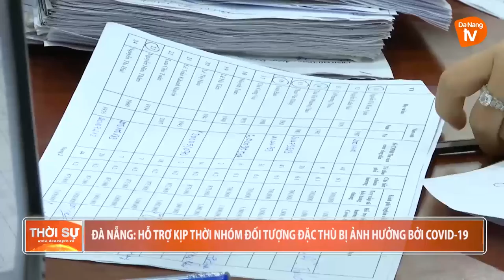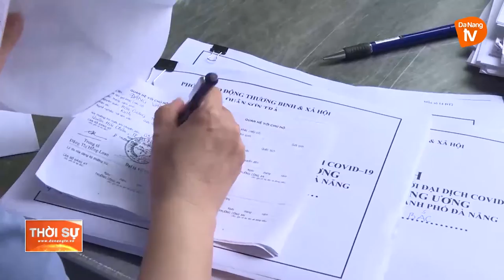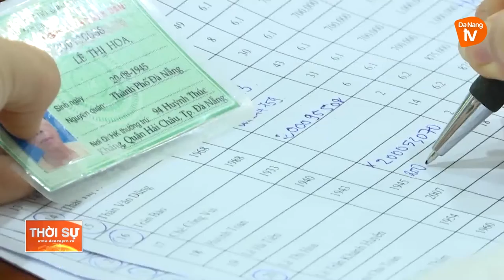ĐÀ NẴNG: HỖ TRỢ KỊP THỜI NHÓM ĐỐI TƯỢNG ĐẶC THÙ BỊ ẢNH HƯỞNG BỞI COVID-19